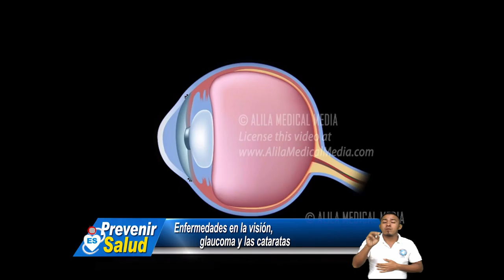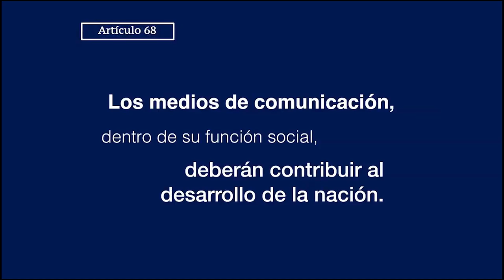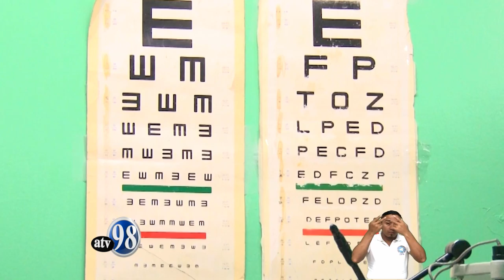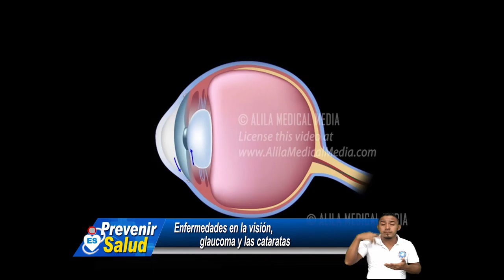PREVENIR ES SALUD, VIERNES 31 DE MAYO 2019